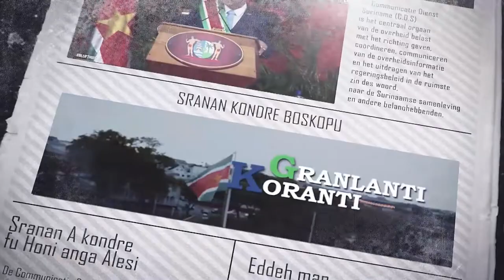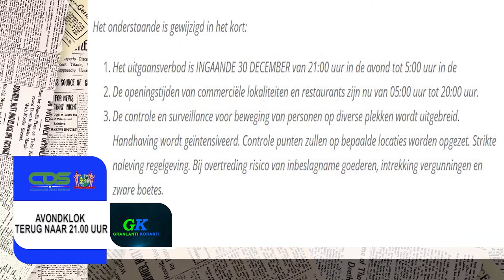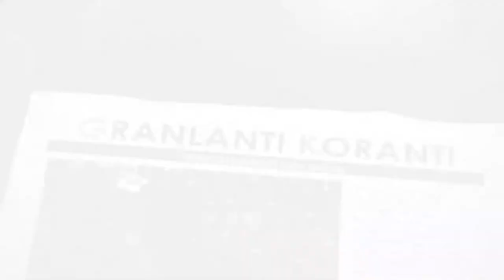𝔾ℝ𝔸ℕ𝕃𝔸ℕ𝕋𝕀 𝕂𝕆ℝ𝔸ℕ𝕋𝕀 (AUCAANS) DD 30 DECEMBER 2021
De onderwerpen in deze aflevering zijn:
- Grondige inspectie zwaar materieel bij Wijdenboschbrug
- Avondklok terug naar 21:00 uur
- ‘Inside Guianame’ verbindt Suriname en Guyana